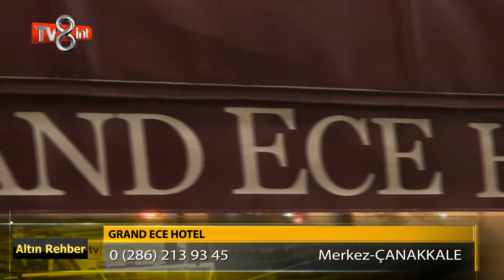Grand Ece Otel